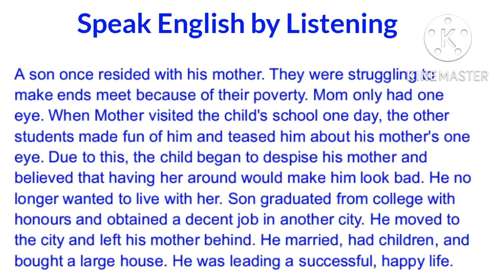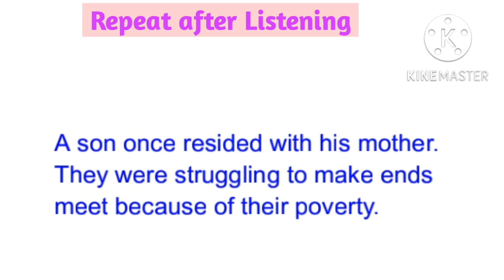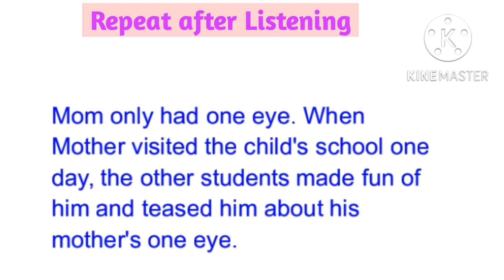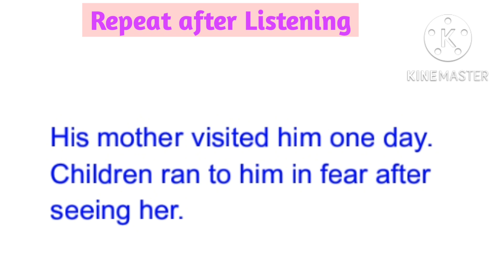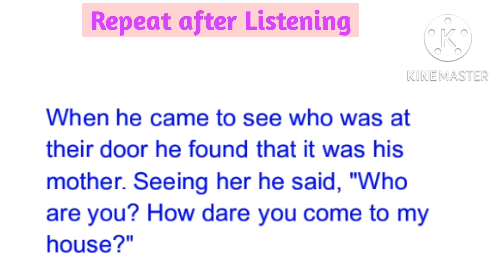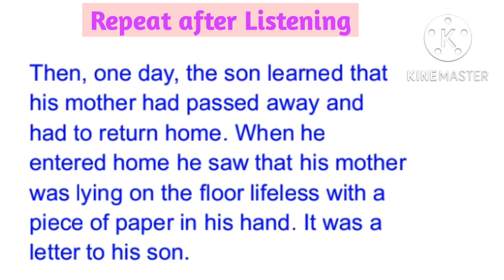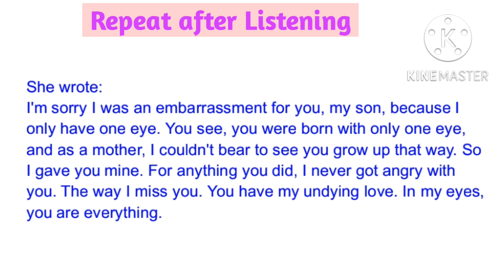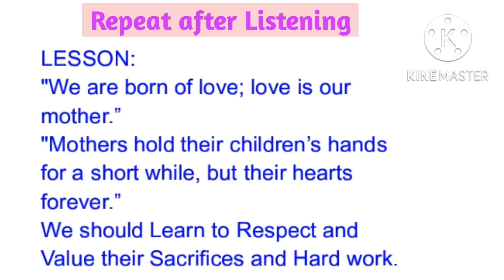Love of mother | English listening practice | English story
This video will improve your english speaking and listening skills!